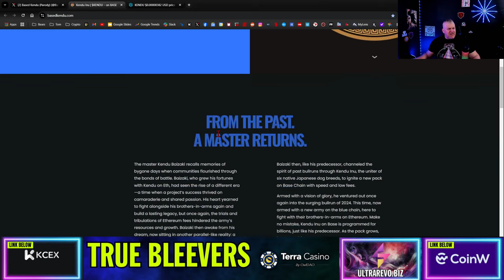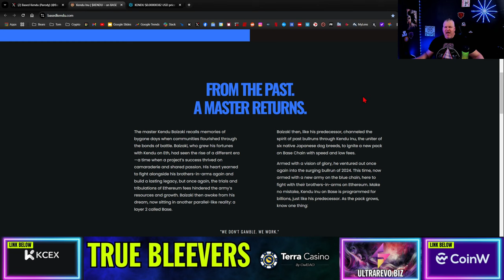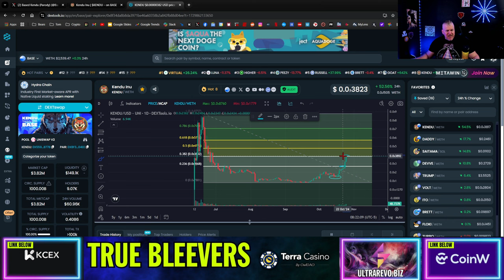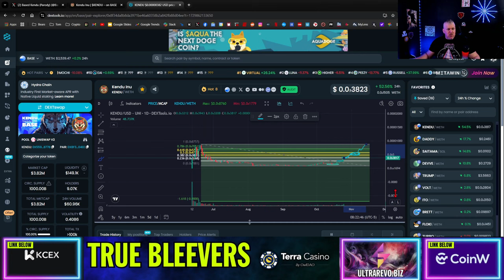KENDU TO $1!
CRYPTO WALLETS
🪙 ERC-20 Wallet: 0xD507c4eEf733dfC3AB7A145b0367a867a6C45e0C
🪙 BTC Wallet: bc1qsu5c76jkw08a0eqkfkzgcfya99vle3kxe93a3u
🪙 Solana Wallet: FKQssfYgC2qrENwG2cyJyqH7hEYxFWH149zFrGx5Tuj8
🪙 Terra Luna Wallet: terra1ecl4l7yp5cqzgl0hdrlxp8lwjrr6epdv43scsc